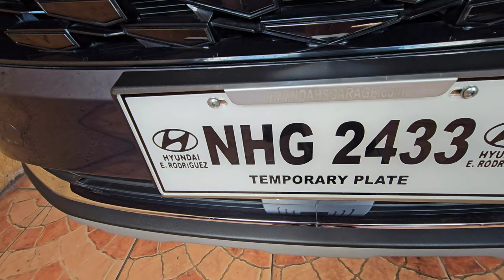Ito ang Kagandahan nang Naka-PPF ang Sasakyan Mo! Astig na Plate Holder Para kay Custin!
Buti na lang at naka-Paint Protection Film ang Hyundai Custin ko! Panuorin kung bakit. Plus, astig na plate holder na may side marketing gimmick pa!

Just Search:
Plate Holder with Engrave